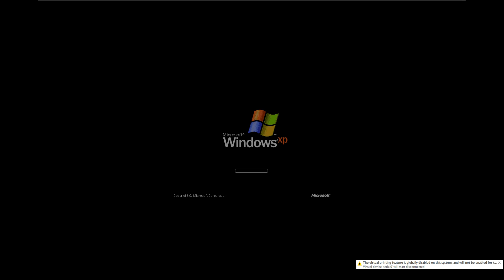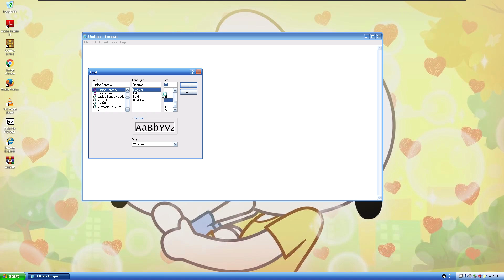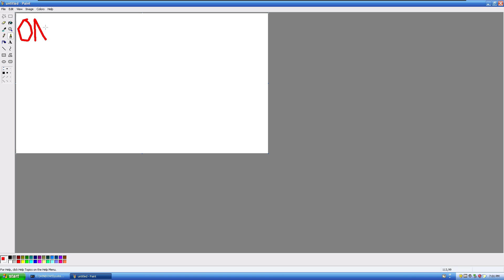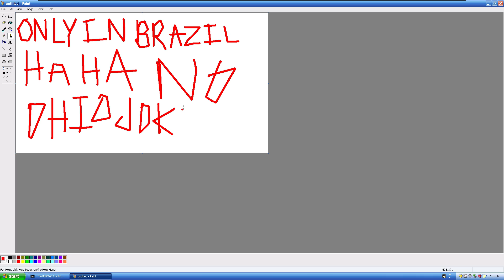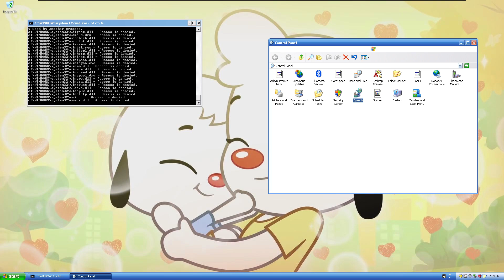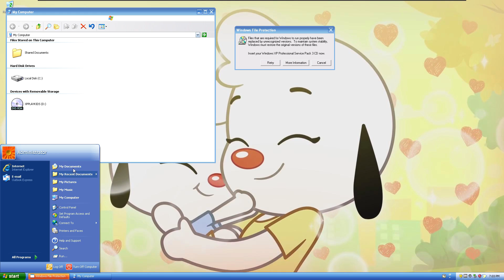Windows XP PlayKids Edition Destruction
yes I destroy my old 2019 xp mod because who cares.

inspired by @Jeremy2000TV since he did a destruction video on my XP JJE mod

download link to the os mod in question if you even dare want to use it: